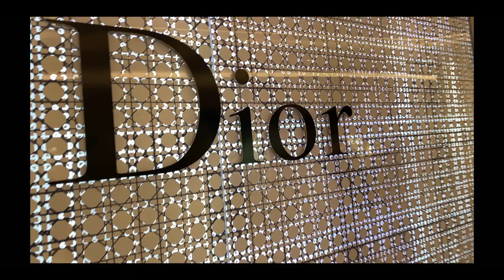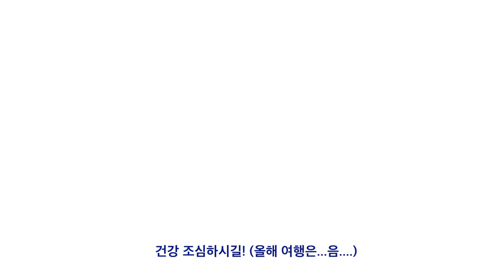아이패드 넣을 명품 가방 | Dior 서류가방같은 토트백 겸 클러치 (디올 폴딩 클러치)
아이패드 11인치, 리디북스 페이퍼를 들고다닐 가벼운 명품백!
클러치 겸 토트백(서류가방?!) 디올 폴딩 클러치 지름 리뷰

가벼우면서도 예쁜데 아이패드도 넣고 싶다면 디올 폴딩 클러치 추천드립니당